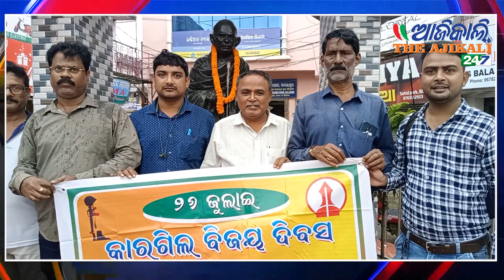ସାମ୍ବାଦିକ ସଂଗଠନ ‘ଓୟୁଜେ’ପକ୍ଷରୁ ପାଳିଲା ବିଜୟ ଦିବସ, କାଗିଲ ଯୁଦ୍ଧରେ ବୀର ଶହୀଦଙ୍କୁ ଶ୍ରଦ୍ଧାଞ୍ଜଳି - ବାଲେଶ୍ୱର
In this heartfelt video, we commemorate Victory Day as the Odisha Union of Journalists, Balasore Branch, pays tribute to the brave soldiers who laid down their lives for the protection of our motherland. Union members gathered at Shaheed Park in the city to garland the statue of Gandhiji and honor the sacrifices of the martyred Javanese heroes.
Led by District President Gangadhar Raut, the program saw the presence of esteemed members, including General Editor Vivekananda Das, Suresh Chandra Das, Himanshu Das, Ajit Kumar Mohanty, Mohammad Hyder Khan, Manoj Kumar Raul, Laxmidhar Barik, Arup Narayan Mohanty, and Tapan Kumar Das Major.